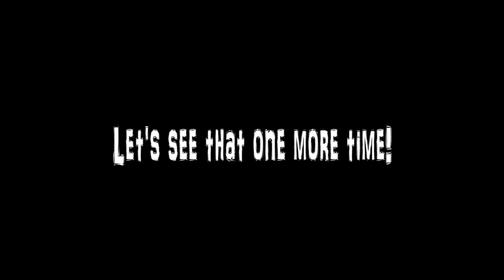In Your Face Corn Field Duck And Goose Hunting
We went and hunted a field we have been scouting for a couple weeks. This was my first field hunt for ducks, and now I'm addicted. Hopefully we can keep smashing the ducks and geese after christmas!

"There's a fine line between fishing and just standing on the shore like an idiot."
-Steven Wright

"No, I'm not a good shot, but I shoot often."
-Teddy Roosevelt.